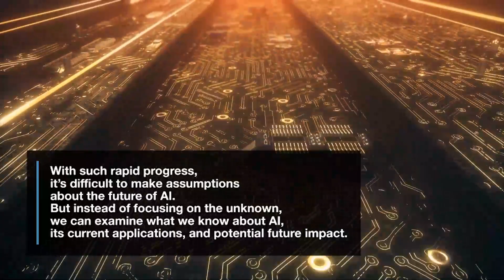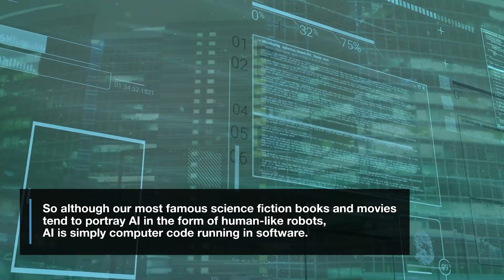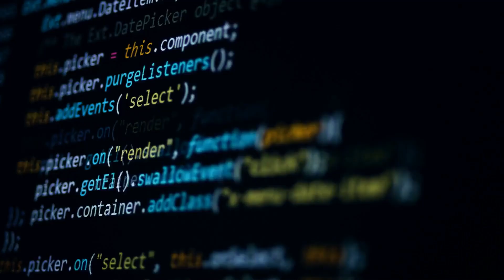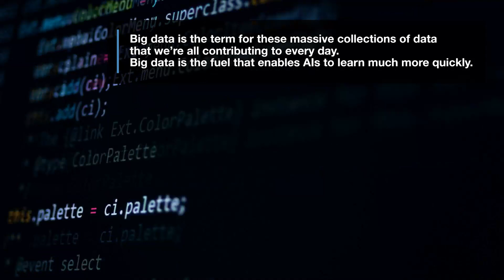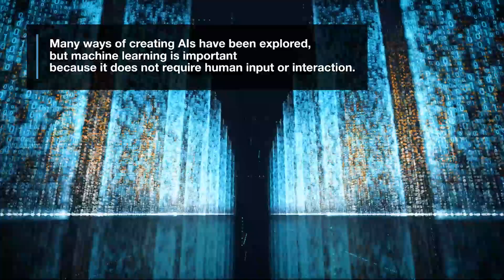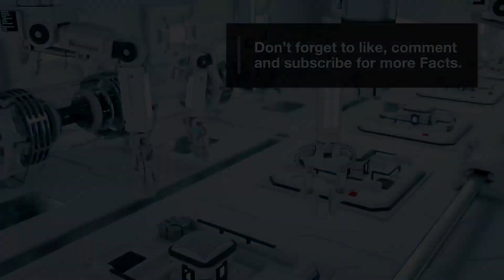The Exponential Rise of Artificial Intelligence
Today, it can be difficult to understand the significance and potential impact that artificial intelligence (AI) has for humanity. From Siri to IBM’s Watson to Hollywood portrayals of killer robots, it’s not clear what we should ultimately expect from this exponential technology.

What is clear: AI-powered products and services have made it into nearly every aspect of our personal and professional lives in just a few years.

And as AI solutions continue to emerge and converge, that pace of change will only continue to accelerate.

It’s easy to find scenarios of a utopian future of abundance where machines do all the hard work—as well as grim scenarios where unemployment soars as traditional workers are replaced by increasingly capable machines.

With such rapid progress, it’s difficult to make assumptions about the future of AI. But instead of focusing on the unknown, we can examine what we know about AI, its current applications, and potential future impact.